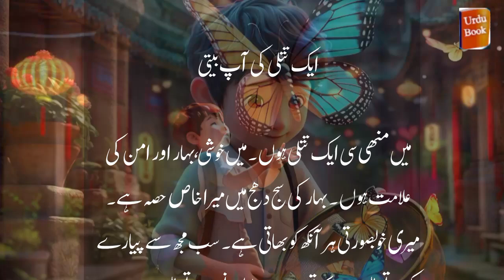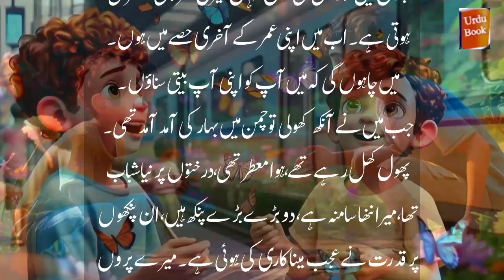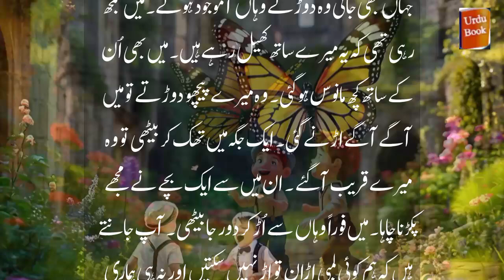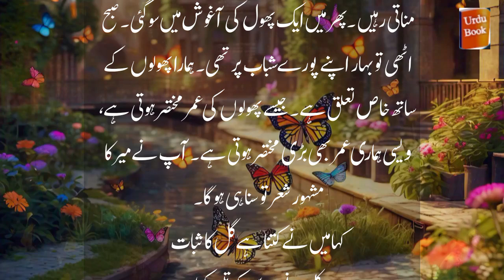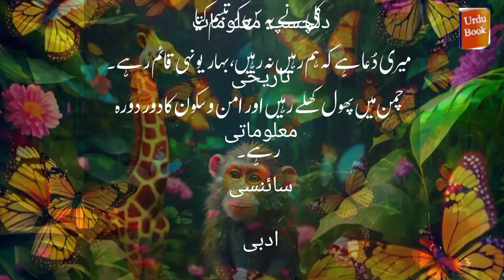Butterfly, biography, Tittli ki aapbeeti, interesting story with AI pictures, 2nd year students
A butterfly's biography

    I am like a butterfly. I am the symbol of joy, spring and peace. I have a special part in the spring sunset. My beauty pleases every eye. Everyone loves me. Children are crazy about me. Bihar is not mentioned without mentioning me. When I opened my eyes, spring had arrived in Chaman. The flowers were blooming, the air was fragrant, there was a new dawn on the trees, I have a small face, there are two big wings, nature has done a wonderful enamel on these wings. What color will be on my wings that is not bright? Then there is such a beautiful combination of colors that the viewer gets excited. It is very soft and delicate on mine. So fragile that if you hold it hard, it will go to pieces. I am like a moving, alive flower and the flower is also colorful.

This story also help the students of 2nd year, Urdu subject
, students can prepare Urdu examination because of this video,
This video is helpful for students too.